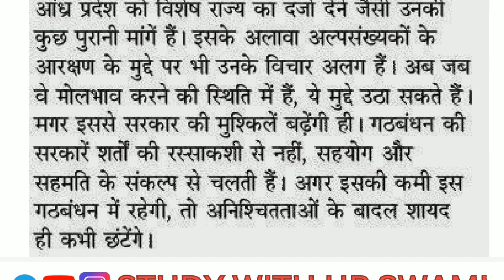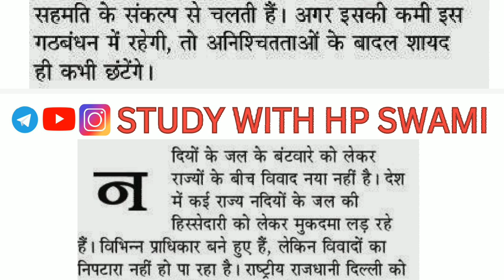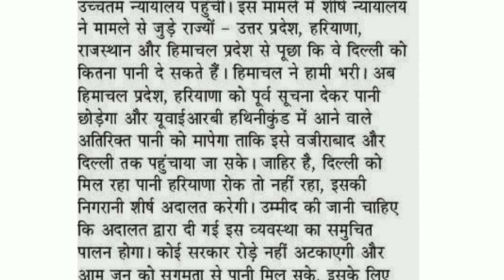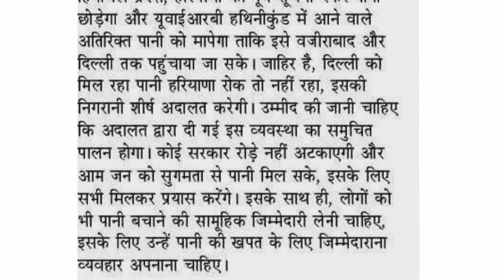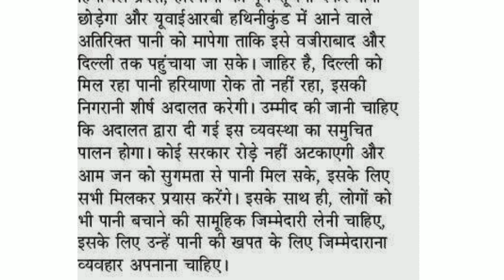90 wpm Shorthand Dictation | 90 wpm Hindi Dictation | APS Dictation 90 wpm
90 wpm Shorthand Dictation | 90 wpm Hindi Dictation | APS Dictation 90 wpm

90 wpm Hindi Dictation
90 wpm Hindi Shorthand Dictation
Editorial Dictation 90 wpm
90 wpm hindi dictation
hindi dictation 90 wpm
aps steno dictation 90 wpm
aps dictation hindi 90 wpm
hindi steno dictation 90 wpm
90 wpm shorthand dictation
90 wpm hindi dictation 5 minutes
hindi shorthand dictation
aps hindi dictation 90 wpm
90wpm hindi dictation
uppsc aps hindi dictation
hindi shorthand dictation 90wpm
95 wpm hindi dictation